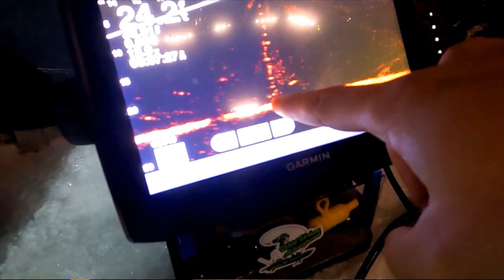Night Walleye Crappie Fishing South Metro MN Lakes with MZ Adventures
Out for a few hours night fishing for walleyes and crappies with MZ Adventures.